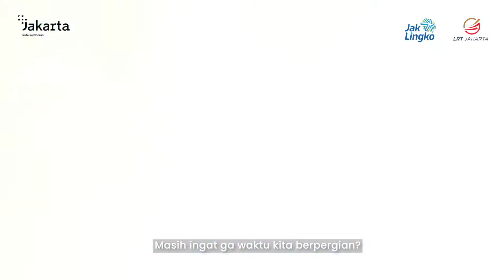Selamat Hari Anak Nasional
Selamat Hari Anak Nasional untuk seluruh anak Indonesia.

Peringatan Hari Anak menjadi momentum setiap tahunnya untuk meningkatkan kepeduliaan kita terhadap pemenuhan hak anak atas hak hidup, tumbuh, dan berkembang anak. Di tengah masa pandemi ini mari dukung terus agar anak bisa tumbuh sehat dan selalu gembira menjalani hari-harinya.

Anak Terlindungi, Indonesia Maju.